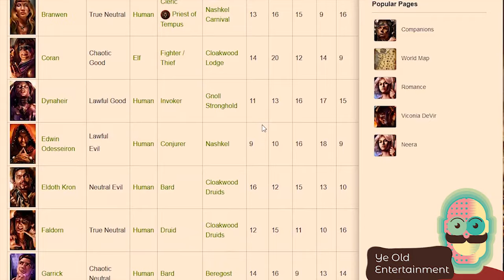Icewind Dale review: Is it living in the shadows of Baldur's Gate? Is this RPG worth playing in 2021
Welcome to our Review video on Icewind Dale Enhanced Edition. The Icenwind Dale soundtrack is revered as of the best soundtracks ever made. But is the quality of the gameplay in Icenwind Dale up to par with its musical counterpart? Is this D&D classic RPG sailing the seas of its older brother, Baldur's Gate? Os has it been living in its shadow unfairly?

This is our Road to Baldur's Gate III series of video reviews. If you wish to check out our upcoming videos, check our introduction video for the series

Here are links to the rest of our videos in the series so far:Baldur's Gate:

Gate II, Shadows of Amn

This is a computer RPG review, it's not meant to comment on the advanced Dungeons& Dragons ruleset or on how well the game implemented it in its mechanics. This review is for a non RPG specialized gamer who's maybe hyped about Baldur's Gate III because of the trailers and footage of BG3 he or she has seen and who has maybe played Larian Studio's Divinity Original Sin II.

There are many games you could play in preparation for Baldur's Gate III: Baldur's Gate, Baldur's Gate Siege of Dragonspear, Baldur's Gate II Shadows of Amn, Neverwinter Nights 2, NWN 2 Mask of the Betrayer, NWN Storm of Zehir.

Should you add Icewind Dale to your list? Hopefully our review will help you decide. We still encourage to watch videos on Icewind Dale gameplay.

Our reviews are based on a criteria that assigns weights to aspects of the game that are particularly important for us. It is not meant to be the ultimate truth about the game. Classic Role Playing Games is our favorite video game genre for a reason, and there are a few things I expect from them... You can check our system of categories in one of our early videos.